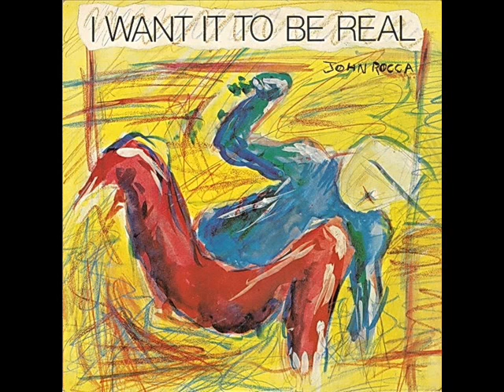John Rocca - I Want It To Be Real (Instrumental pitched down)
Slow Faux